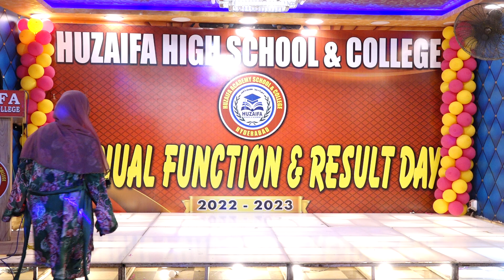Hum Sindh Main Rehnay Walay Sindhi || Performance by Huzaifians|| Annual function 2023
حذیفہ اسکول حیدرآباد کے بچوں کی شاندار پرفارمینس ۔۔
Annual function & Result Day 2023.
Best School of hyderabad۔
HUZAIFA HIGH SCHOOL HYD.
دین ودنیا تعلیم و ہنر۔